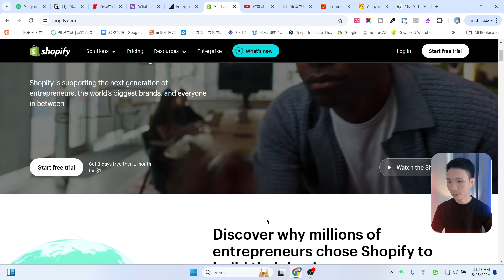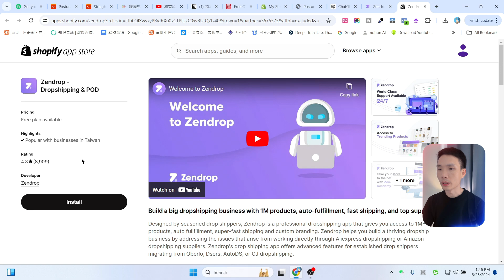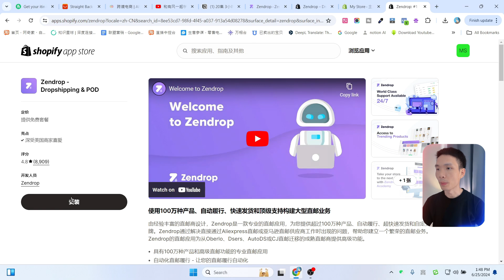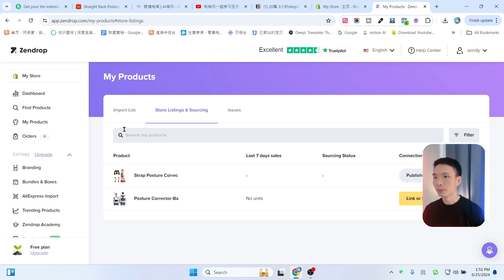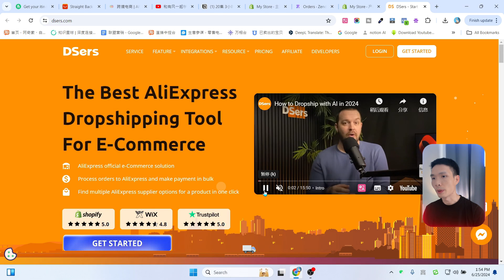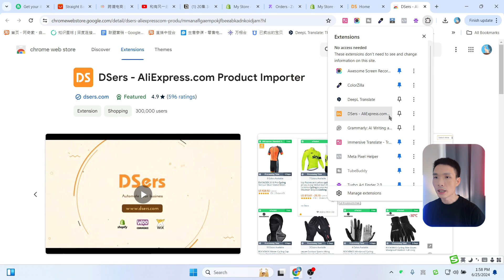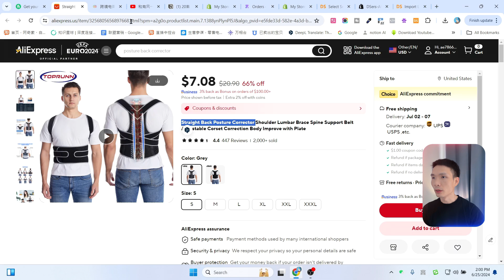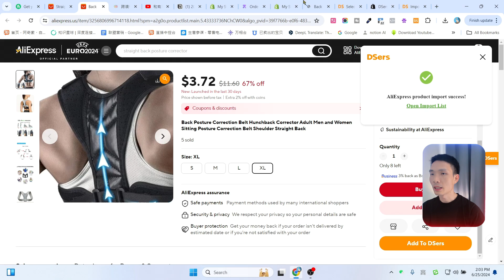shopify货源哪里找？dropshopping怎么做? 独立站如何一件代发 | Shopify一键铺货跨境分销神器，zendrop及速卖通铺货教程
►Shopify 跨境电商独立站搭建平台

►Page Pilot AI 生成高转化率的产品页面

►Minea 跨境电商选品神器、竟对广告分析工具

免费试用 1000 次广告浏览（100 次搜索）

►Fiver 找专业CPA协助报税(美国的注册会计师 )

有风推荐的主机服务器列表：
1、Hostinger（有风常用）： 经济实惠的共享主机
2、Cloudways： 灵活的云主机解决方案
3、Chemicloud： 高性能的虚拟主机和云主机
4、fastcomet： 性价比高的虚拟主机和云主机解决方案
5、HostArmada： 稳定可靠的虚拟主机和云主机
6、10Web AI建站： 基于AI网站搭建平台
7、wpx主机： 高速安全的WordPress主机
8、Bluehos： 多种主机方案和云主机
9、Digitalocean： 简单易用的云计算平台
10、interserver： 可扩展的虚拟主机和云主机
11、Inmotion： 全面的虚拟主机和云主机
12、搬瓦工主机： 灵活的VPS和独立服务器
13、elementor： 流行的WordPress页面构建插件及主机
14、A2主机 ： 老牌主机 稳定安全